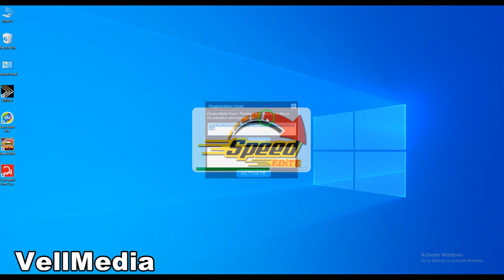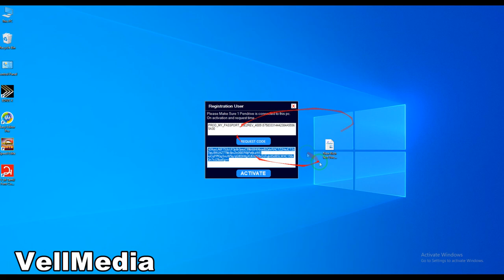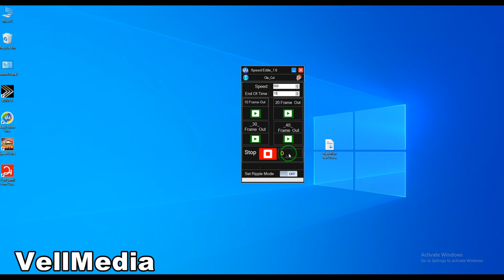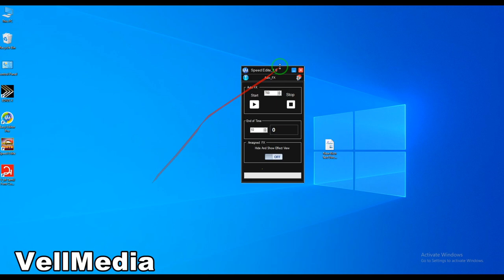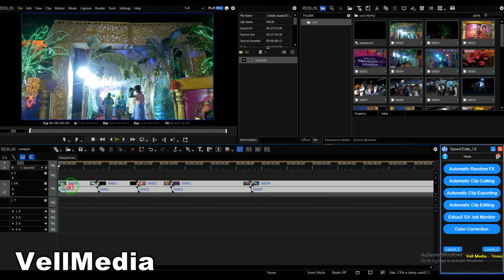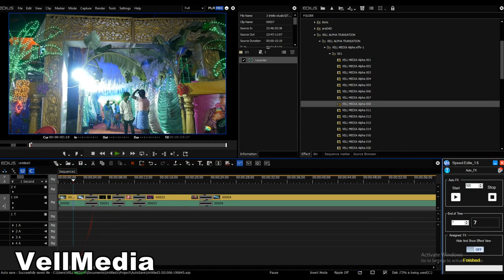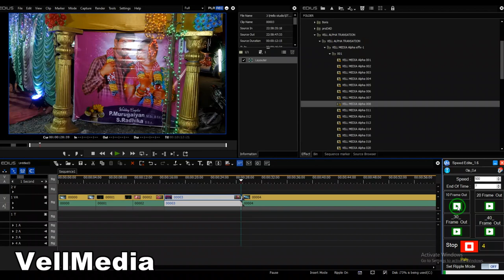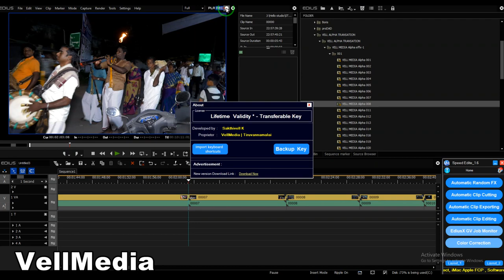Speed Edite V 1.6 ( Edius 7 , 8 ,9 ,X Support )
Speed Edite